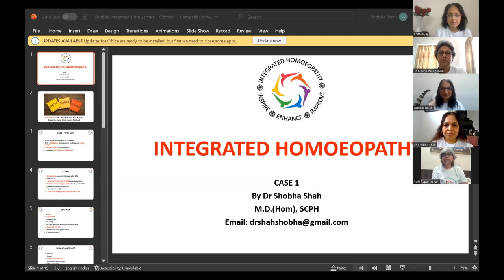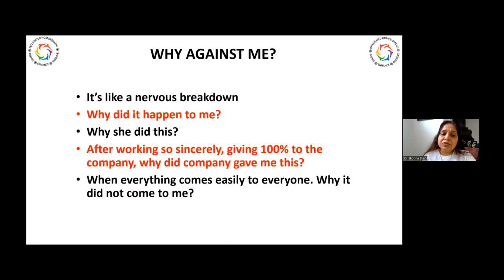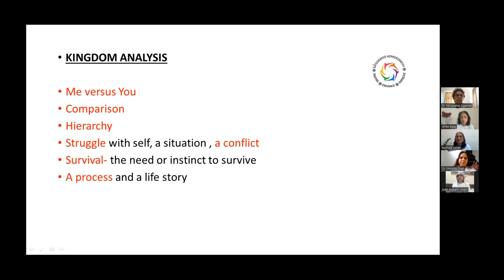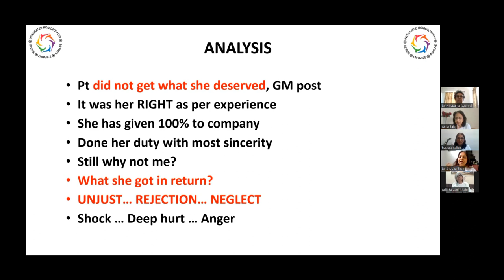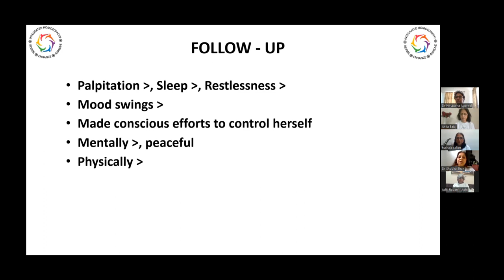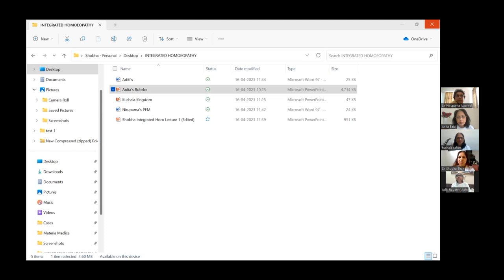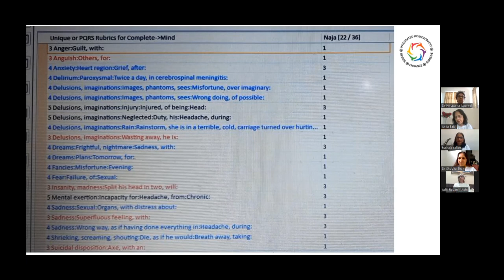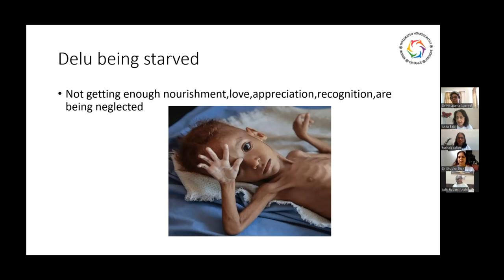Naja - Tripudians by Integrated Homoeopathy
This video demonstrates how we go about analyzing and integrating the cases through different tools. From feel to detailed analysis to understand all aspects like kingdom analysis, animal chart, personal evolution model, repertorial analysis and retrospective understanding of remedy through single remedy rubrics. It also demonstrates how the close coming remedies can be differentiated.

Credits: Vyom Bajaj